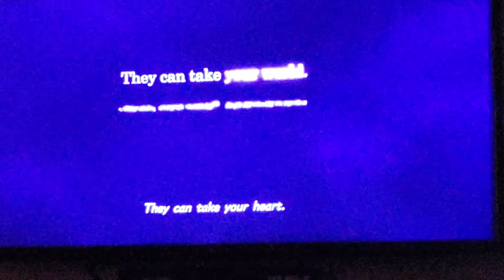Kingdom hearts 3 intro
Disney